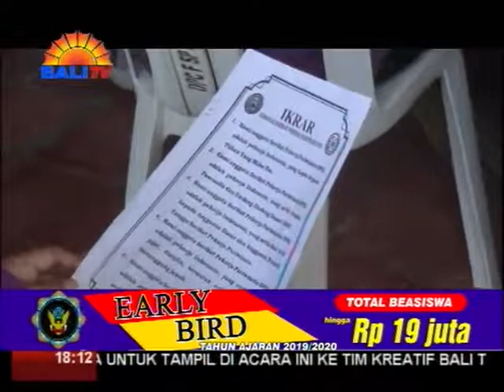TEMU KADER FSP PAR SPSI BALI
PENGURUS DAERAH FEDERASI SERIKAT PEKERJA PARIWISATA (FSP-PAR) SPSI BALI BERSAMA PENGURUS CABANG FSP-PAR SPSI KABUPATEN/KOTA SEBALI, MENGGELAR TEMU KADER DAN KERJA BAKTI FSP-PAR SPSI SE-BALI DI GEDUNG SPSI PROVINSI BALI. TEMU KADER TERSEBUT DIHARAPKAN MENJADI AJANG SIMAKRAMA ANTAR SESAMA ANGGOTA DAN MOMEN PENGENALAN ORGANISASI SECARA SINGKAT.